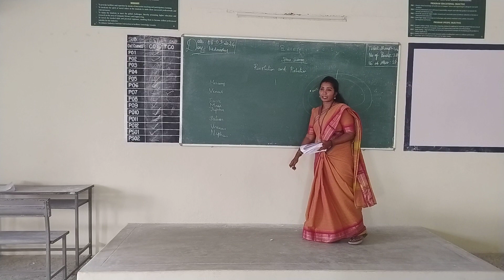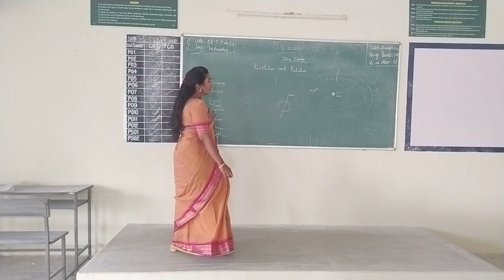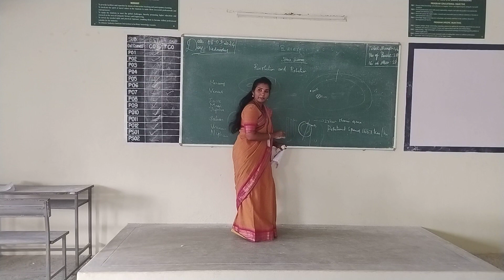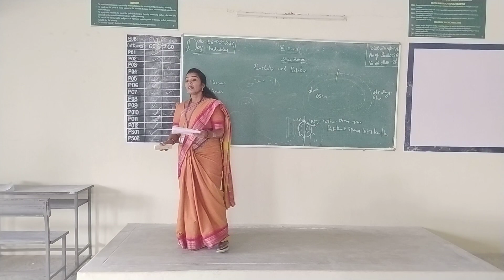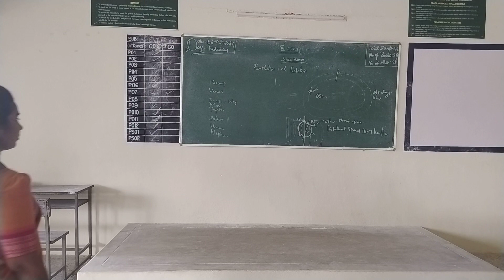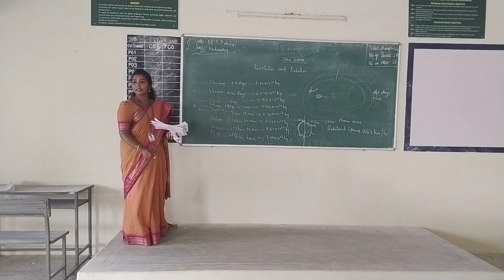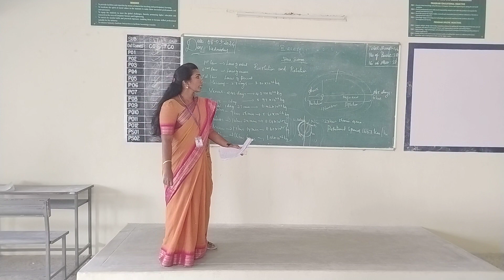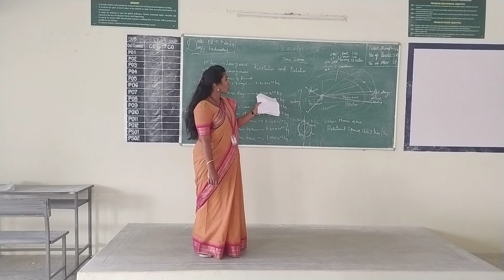III ECE A SPACE SCIENCE ROTATION AND REVOLUTION 06 03 2024